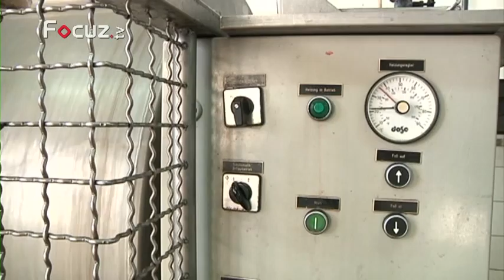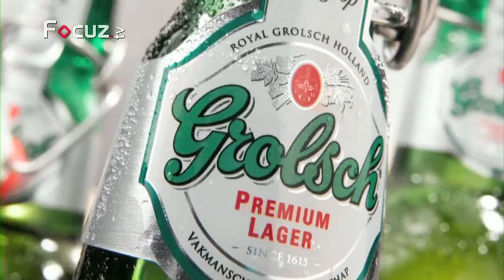Nieuwsmagazine - 11 oktober 2013